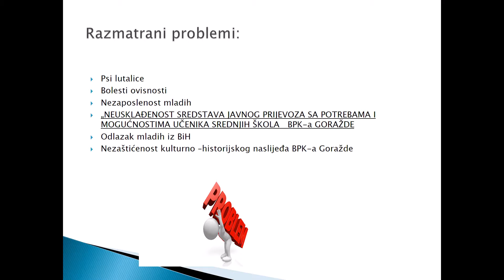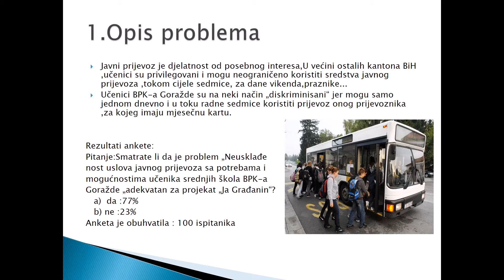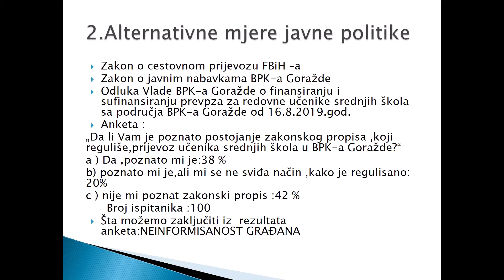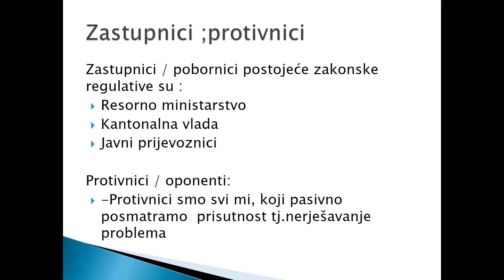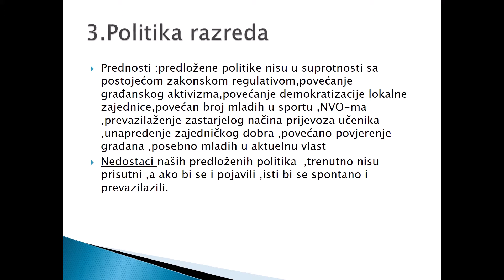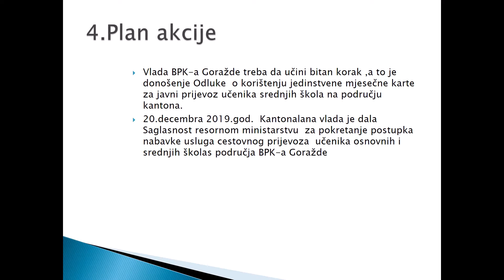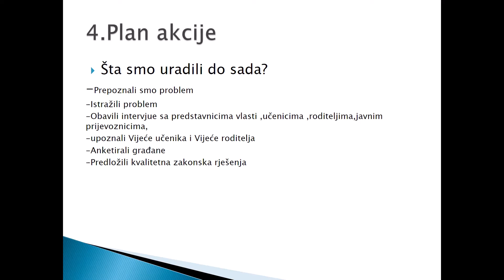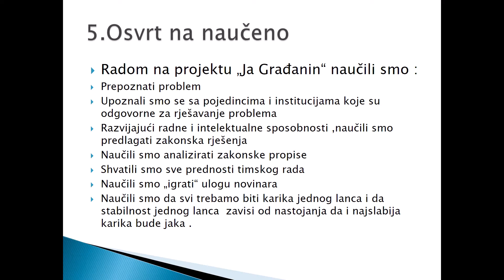JU SSŠ „Džemal Bijedić" Goražde, Bosansko-podrinjski kanton Goražde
„Projekt građanin/Ja građanin“ online takmičenja 2020

Tema: "Neusklađenost uslova javnog prijevoza sa potrebama i mogućnostima učenika srednjih škola Bosansko-podrinjskog kantona Goražde“

U saradnji s resornim ministarstvima obrazovanja i pedagoškim zavodima Obrazovni centar za demokratiju i ljudska prava CIVITAS ove godine organizira „Projekt građanin/Ja građanin“ online takmičenja - prva ikada organizirana online takmičenja u našoj zemlji i jedina takmičenja organizirana po završetku ove nastavne godine.

U Kategoriji srednjih škola ovogodišnji pobjednici su učenici JU SSŠ „Džemal Bijedić" Goražde
Odjeljenje: III-1:Kuhar tehnolog; poslastičar tehnolog